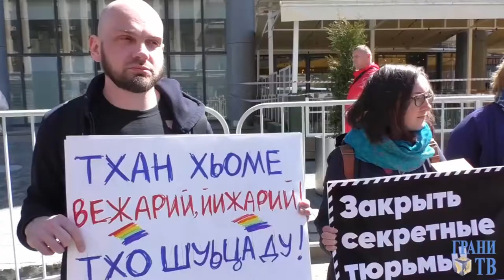Policier ou directeur de conscience ?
Cinq ans après la répression du 6 mai 2012, un meeting de soutien aux prisonniers politiques a réuni 3.000 personnes sur l’avenue Sakharov à Moscou. Sept militants qui se sont déplacés sur la place Bolotnaya où avaient eu lieu des événements. Ils ont été arrêtés. Deux doivent être jugés.
Hier à Moscou, sur l’avenue Sakharov, 3.000 personnes se sont rassemblées pour un meeting dédié au cinquième anniversaire à la provocation policière du 6 mai 2012.
Il y a cinq ans, une manifestation avait été organisée pour protester contre la réélection illégale de Poutine pour un troisième mandat présidentiel, la constitution russe limitant leur nombre à deux pour une même personne seulement. Bien que le parcours de la manifestation fut autorisé par les autorités, à hauteur de la place Bolotnaya les forces antiémeutes ont coupé la route au cortège. La police a chargé les manifestants. Des otages ont été pris. Ils ont été condamnés lourdement.
Parmi les « prisonniers du 6 mai », Ivan Nepomnyashchikh. Il a été dernièrement torturé en prison et est maintenu au secret. Ses avocats ne peuvent pas le rencontrer. Les autorités russes interdisent la visite des prisonniers torturés tant que les traces laissées par les sévices restent visibles. Les injonctions de la Cour européenne des Droits de l’homme, qui ordonnent aux autorités russes une rencontre de Ivan Nepomnyashchikh avec ses avocats, restent vaines !

Ce 6 mai 2017, sur l’avenue Sakharov, la scène du meeting était prête. C’est alors que la police est intervenue. Elle a démonté et a emporté les banderoles, sous prétexte que leur inscription ne correspondait pas au thème de la manifestation. Il était écrit sur ces bannières « L’affaire Bolotnaya est la honte de la Russie », « Poutine, ça suffit ! Stop à guerre ! Assez d’obscurantisme ! Ras-le-bol de Kadyrov ! »
Interrogé par un organisateur, le public a accepté de poursuivre le meeting malgré cette censure. Néamoins, un membre du « Comité du 6 mai », Sergey Sharov-Delaunay ont refusé de parler pour protester contre cette interdiction.
Les participants sont arrivés avec leurs propres banderoles s’exprimant contre la répression politique, contre la corruption et en faveur des libertés démocratiques, notamment pour des élections justes et pour l’indépendance des médias et les tribunaux. Les nationalistes russes ont déployé une grande banderole de soutien à leur leader Dmitry Demushkin, condamné à deux ans et demi de prison fermes après un procès à huit clos.
De nombreux manifestants ont apporté des pancartes réclamant la fin de la persécution des personnes à orientation sexuelle non traditionnelle en Tchétchénie.